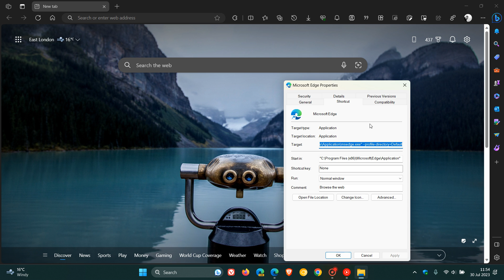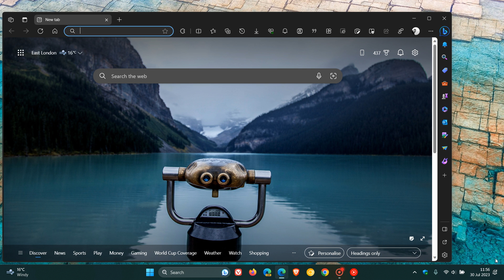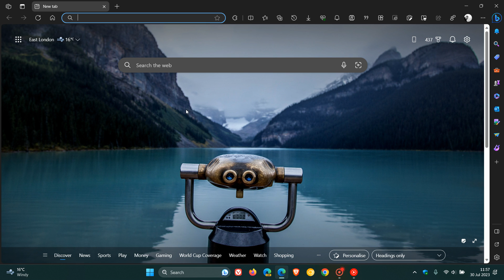Microsoft removed “Detach from Edge.” Here's how to Attach the Sidebar to the Desktop again in Edge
“Detach from Edge” previously allowed you to separate the side panel from the main Edge window and attach it to your desktop As spotted by Leopeva64 on Twitter, the option to attach the sidebar to the desktop is no longer enabled by default, but it is still possible to enable the feature again using a command line flag
 --enable-features=msShorelineStandaloneSidebar